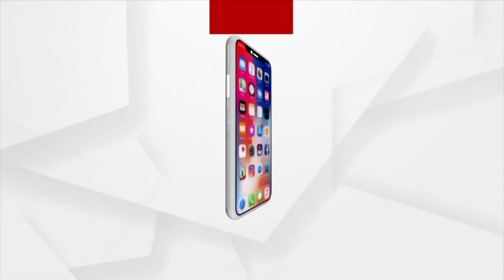ବିଜେପି ପକ୍ଷରୁ ପ୍ରତିବାଦ ଓ ବିକ୍ଷୋଭ ପ୍ରଦର୍ଶନ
ଡେଙ୍ଗୁ ରୋଗ ପାଇଁ ଲୋକଙ୍କୁ ସଚେତନତା ଓ ଆଗୁଆ କୈାଣସି ପଦକ୍ଷେପ ନନେବା ହେତୁ ସିଏମସି କାର୍ଯ୍ୟାଳୟ ସମ୍ମୁଖରେ କଟକ ନଗର ବିଜେପି ପକ୍ଷରୁ ପ୍ରତିବାଦ ଓ ବିକ୍ଷୋଭ ପ୍ରଦର୍ଶନ